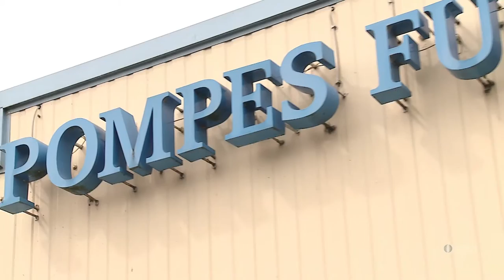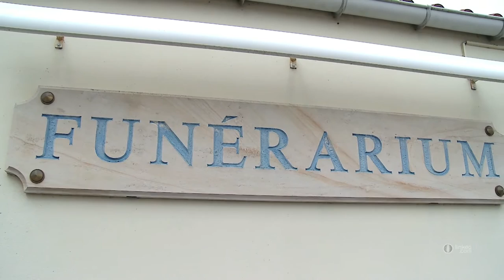Marbrerie et Pompes Funèbres 21 - POMPES FUNEBRES CHATILLONNAISE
SERVICES FUNERAIRES

      Transport de corps avant et après mise en bière
      Cercueil, articles funéraires, Contrats obsèques

      Organisation - prestations - toutes formalités
      Funérarium 24h/24, permanence 7j/7

      MARBRIER FUNERAIRE

      Marbrerie - Caveaux - Monuments

      Gravure - Rénovation de sépulture